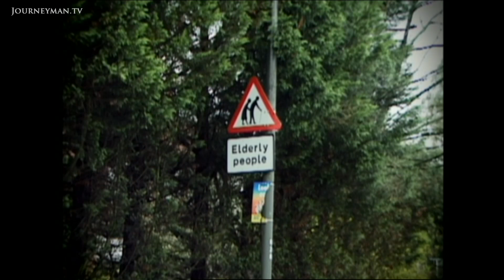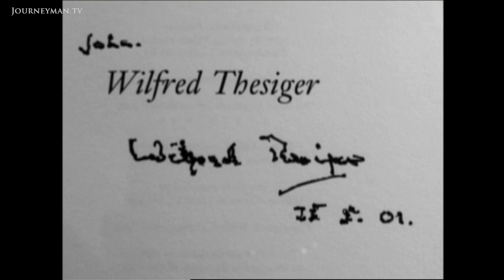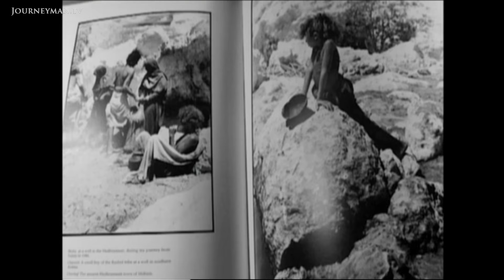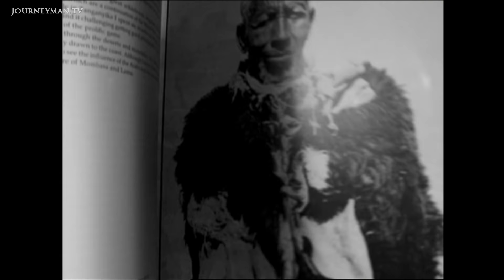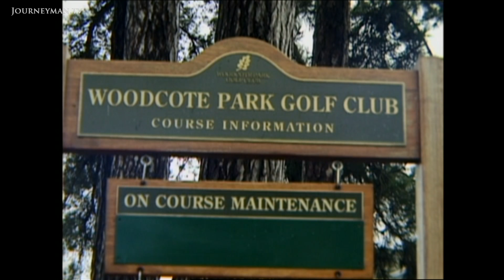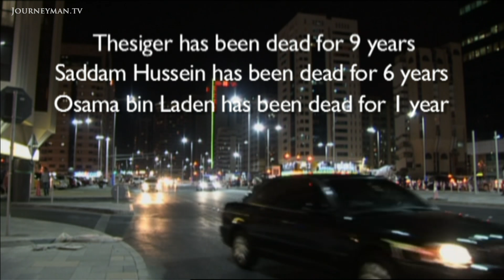Sir Wilfred Thesiger On The War On Terror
Wilfred Thesiger (2013): The Great Explorer: Writer and explorer Sir Wilfred Thesiger was an outspoken expert on the Middle East. In this intimate film, featuring his last ever interview, he discusses the war on terror and the rapidly changing Arab world.

After years of embedding himself with Arab tribes and living according to their customs, Thesiger revered their ancient code of conduct that made survival in the desert possible: honesty, loyalty, courage, endurance and patience. Through his extensive travels in the Middle East, he developed lifelong friendships and yet also some controversial opinions. He criticized the rapid industrialisation of the region, insisting that "the discovery of oil in Arabia was the biggest disaster that could happen". He also strongly opposed the invasion of Iraq shortly before his death, which he warned would only cause "bitter, bitter hatred". This report is illustrated with Sir Wilfreds photographs, and archival footage of him and his family.

John Watt Dollar – Ref. 5861